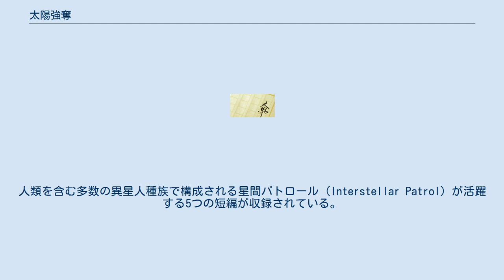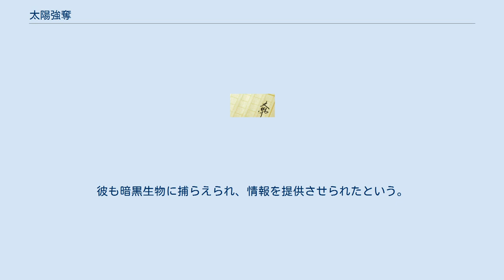太陽強奪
『太陽強奪』（たいようごうだつ　原題：The Star Stealers And Other Stories）は、アメリカ合衆国のSF作家エドモンド・ハミルトンによるSF短編集である。
人類を含む多数の異星人種族で構成される星間パトロール (Interstellar Patrol) が活躍する5つの短編が収録されている。
 初出は「ウィアード・テイルズ」誌　1928年8月号。
日本では「S-Fマガジン」　1966年10月号に掲載。
 太陽系惑星連合の最高評議会に、ジャン・トールが出席を求められた。
彼は太陽系巡視船の船長である。
会議が始まると議長が言った。
「アルト」として知られている赤色巨星が、太陽系に向かって毎秒数万マイルの速度で近づいてきている。
このままでいけば1年後には、数百億マイルも離れてすれ違う予定だった。
だが8週間前からアルトの進路が変わり、まっすぐわれわれの太陽に向かってきている。
二つの太陽がぶつかれば、惑星などは燃え尽きてしまう、と。
だが幸いなことに、3年間にわたって研究していた推進原理を応用し、光速と等しい速度を出せる新型宇宙船が完成したので、その船にトールと乗員が乗り組んで、アルトを調査してほしいというのだった。
新型宇宙船には、光速推進の理論を完成させた科学者サート・センも同乗し、40日間の航行ののちにアルトに到着した。
この赤色巨星の周りを13個の惑星が公転していて、一行は最も内側の惑星に向かった。
そこには都市があり、その上空に達したときに白い光線が宇宙船に向かってきて、ふいに船は落下しはじめた。
サート・センが叫んだ。
「あの光線には、吸引力がある」。
墜落した船と一行は、異星人に捕らえられた。
その異星人は、直径1ヤードほどの球体の身体に、長さ12インチほどの2本の腕と6本の脚を持っていた。
球体人はサート・センと筆談で対話した。
センは自分たちがシリウスから来た、とごまかしておいた。
対話によって球体人の歴史と、これからの計画を知った。
それらはアルトが若い恒星で、豊富な光と熱を与えてくれる時代に、一番遠い惑星に生まれ文明を築いた。
やがてアルトが年老いて冷えてくるにしたがい、順番に内側の温暖な惑星に移住したが、ついに一番内側の惑星に住むことになった。
これ以上アルトが冷えれば、それらは滅亡する。
将来、わが太陽の近くを通過することが分かったので、アルトの進路を変えてぶつけようとしていたのだ。
二つの太陽が合体すれば、新しい若い太陽が誕生して光と熱を供給してくれるので、それらは遠い惑星に移住して安泰に暮らすという計画であった。
球体人の目を盗んで脱走した一行は、墜落していた宇宙船で離陸した。
船は構造が頑丈だったので、小破していても航行に支障はなかった。
太陽系に帰還した一行は、最高評議会に報告した。
すべての惑星の生産能力をそそいで、大量の光速宇宙船が建造された。
アルトに向かい、球体人の野望を打ち砕くためである。
しかし、吸引光線で捕獲したトールの宇宙船を研究した球体人たちも、同等の性能を持った船を建造して、待ち構えていたのだ。
 初出は「ウィアード・テイルズ」誌　1929年2月号。
日本では「S-Fマガジン」　1967年1月号に掲載。
 太陽系は銀河連邦の一員となり、連邦艦隊へ艦船を派遣していた。
艦長ラン・ララクは、光速の80倍もの速度で航行する船の中で考えていた。
連邦艦隊から呼び戻され、海王星にある「天文情報調査局」へ出頭を命じられたわけを。
調査局についた彼は、局長フルス・ホルから驚くべき話を聞かされた。
銀河系の外の宇宙空間に「巨大な暗黒星」が発見されたというのだ。
背後の銀河の光を遮ったときに発見されたらしい。
その星はアンタレスやベテルギウスよりも大きく、銀河系のふちをかすめるだけだったが、この2週間のうちに軌道を変えて太陽系のそばを通過することも明らかになったらしい。
局長は話を続けた。
「そこでこの星を調査するために、50隻からなる恒星船団を組織したので、その護衛をしてほしい」と。
出発して1日後に宇宙空間の渦巻きによって4隻を失ったが、彼らは進み続けて6日で暗黒星に到着した。
そこは放射性物質が微光を発し、空気があり、都市もあった。
そして一群の円錐形飛行船が舞い上がり、エーテル爆弾で攻撃してきた。
戦闘力があるのはララクの艦だけなので、一方的に船団を失い、1隻だけが必死に逃げようとしていた。
ララク艦も後部に被弾して...